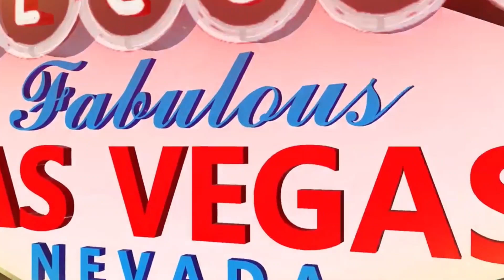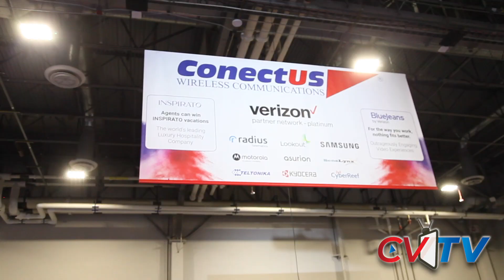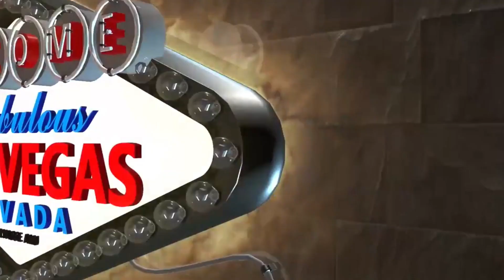Live from CPExpo23: ConectUS Shows Off David Starr NASCAR Display on CV TV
CV TV wrangles ConectUS Wireless’ Neil Farquharson (Director of Sales Engineering & Marketing) and Greg Tiederman (Vice President) at the site of their racecar display, featuring NASCAR’s David Starr, at Channel Partners 2023. This interview was recorded live at the Channel Partners Expo 2023 at the Venetian in Las Vegas.